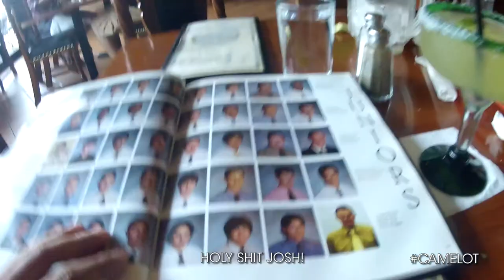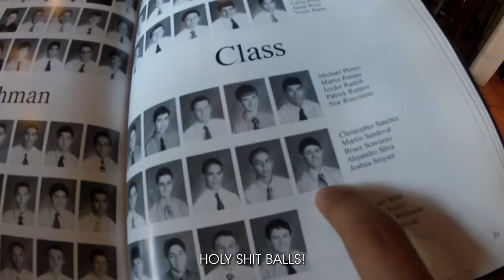Knights of the Round Table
Everything I've done last week was a bucket list item.  However, Project330 is more than just a bucket list of things I want to do.  With 3 weeks left, my mind is starting to wander where I should go next.  But before I could do that, I have to remember from whence I came.  Today, I asked 2 of my former students to come out & recall the days of Camelot.

Birthday Boy - John Pham
Guests of Honor - Joshua Smyser, Danny Carillo
Special Guests - Bad Yearbook PIctures
Writer, Director, Editor & Camera - John Pham
Additional Camera - Joshua Smyser
Graphics - Chellie Carr
Executive Producers - John Pham and Erin Parker Skinner
Filmed on location - Chicago, IL